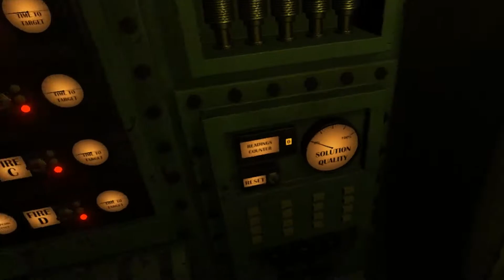IronWolfVR: Dueling a Destroyer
Ever tried to kiss a man in a gas mask?